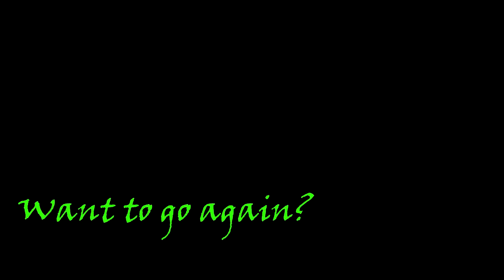Tandem Skydive at Skydive Tennessee with Matthew Clark from Columbia, TN